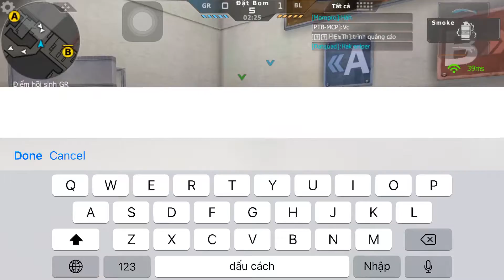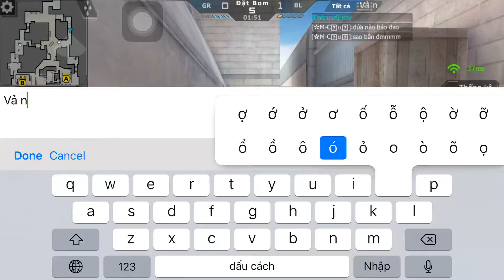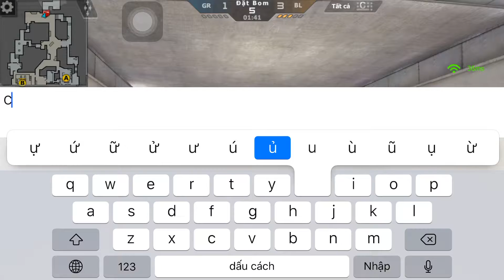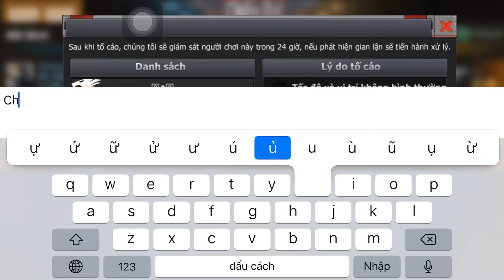CFM tấu hài (#1) : thời sự CFM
Mong ae thích kênh mềnh !!!